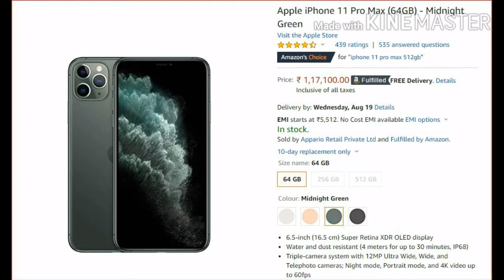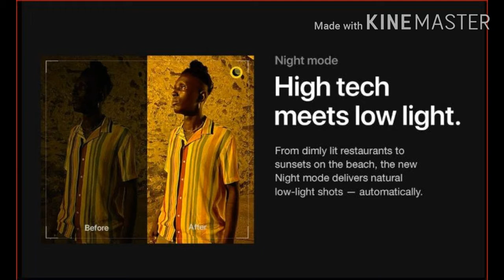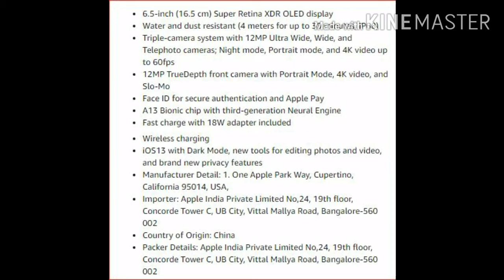iPhone 11 Pro |iPhone 11 Pro Ki Kimat |iPhone 11 Pro Max |iPhone 11 Pro review | Technicalsanjufirst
Dosto Ye iPhone Bada Gajab Ka Hai Is iPhone Me Bahut Jyada Technology Use Kiya Gaya Hai Yadi Aap Is iPhone Ko Use Kar Rahe Hai Ya Kharidne Ke Bare Me Soch Rahe Hai To Koi Bahut Achhi Baat Hai Is Video Me iPhone Ke Bisay Mein Saari Jaan Kaari Di Gayi Hai Video Achhi Lage To Like Aur Subscribe Jarur Kar Dena.

First Of All thanks for all lovely friends to participate in Technical_Sanju_First session. You are good & Very Very Important Comments for me and my audience value.
I feel free & Happy in your life Thnax to all my supporter audience.

@iPhone 11 Pro Max Detail
@iPhone 11 Pro Max Full Details
@iPhone 11 Pro Max Camera Details
@iPhone 11 Pro Max Ka Price Kya Hai
@iPhone 11 Pro Max Video
@iPhone 11 Pro Ka New Video
@iPhone 11 Pro Kaha Se Kharide
@iPhone 11 Pro Max Itna Mahanga Kyon Hai